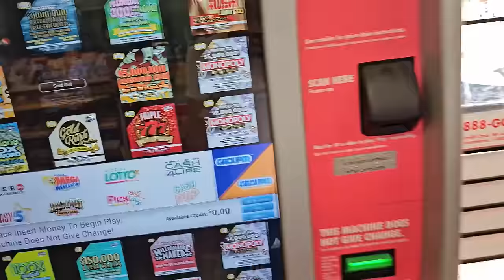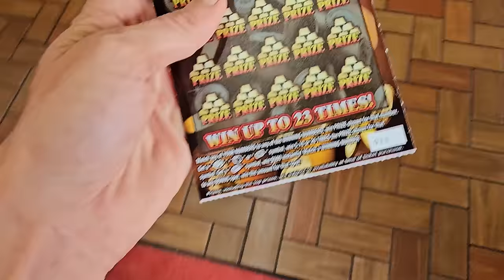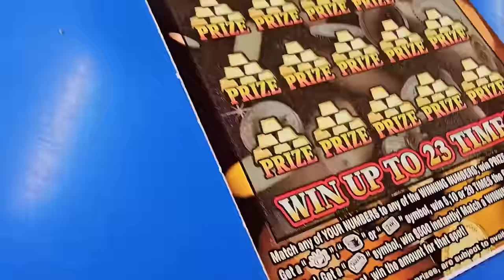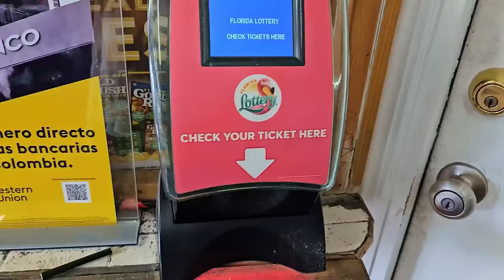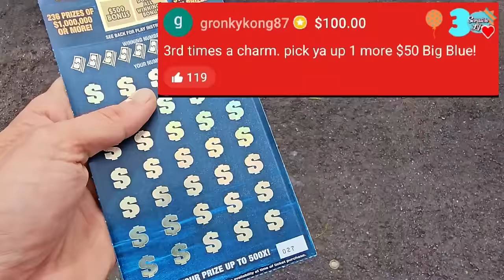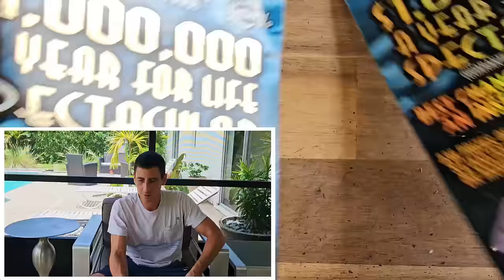🤑$50 Ticket➡️ 1st Scratch BOOM🤑 $1,000,000 Year for Life Spectacular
Best Case Scenario➡️ Single Match! $1,000,000 Year for Life Specatcular scratch off tickets from the florida lottery!